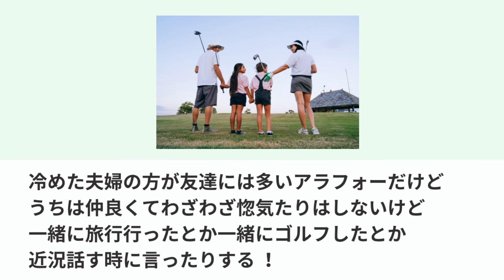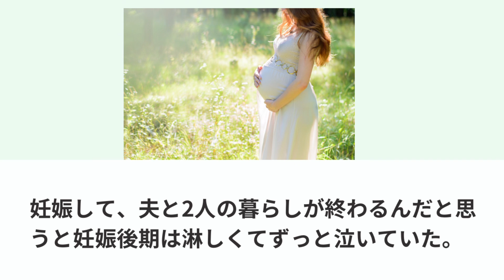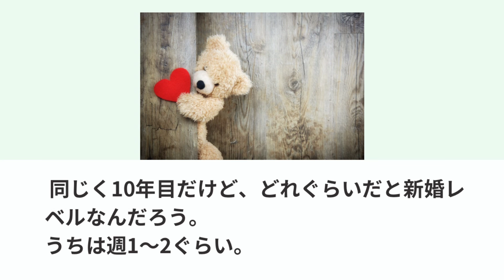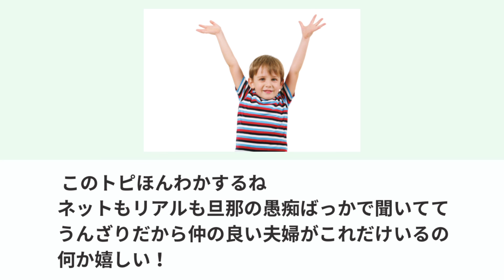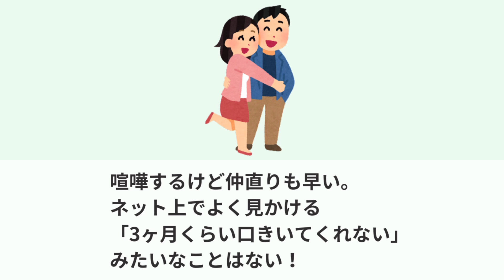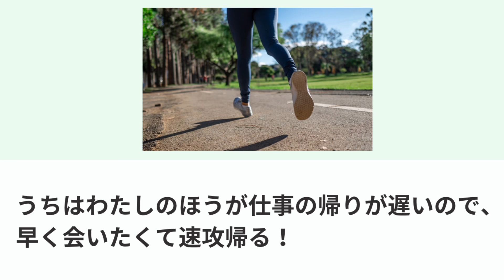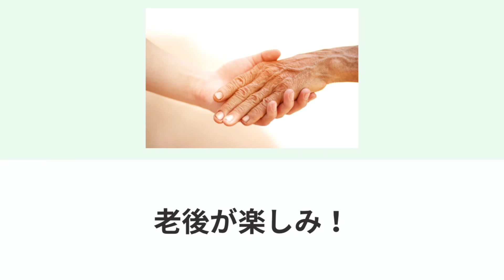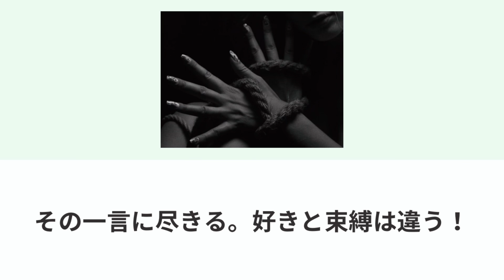【あるある】仲のいい夫婦にしかわからないこと【ガルちゃん】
今回は
仲のいい夫婦あるある！
のトピまとめです！

このチャンネルでは、ガールズちゃんねるなど
ネットの有益情報、おもしろ雑談などをまとめてご紹介しています！

日常のちょっとした時間に流し聞きをしたり、きいてもらえたら
嬉しいです！